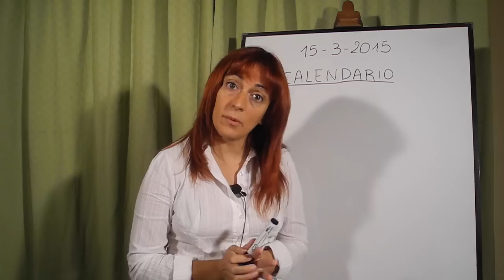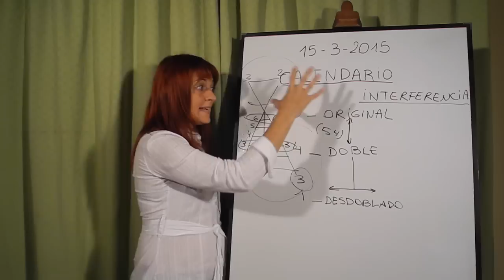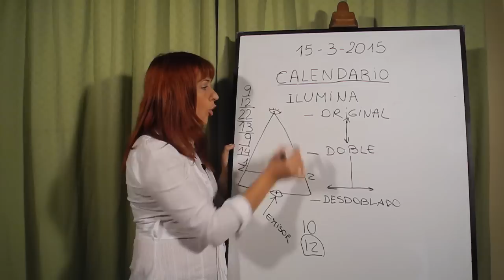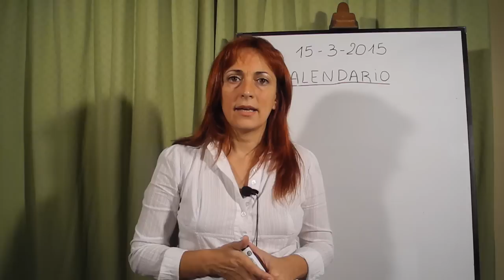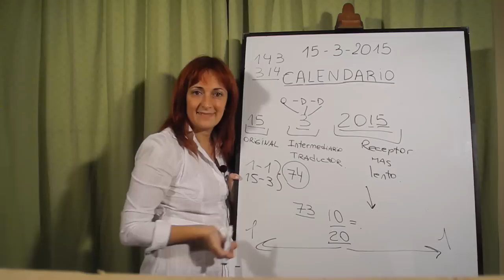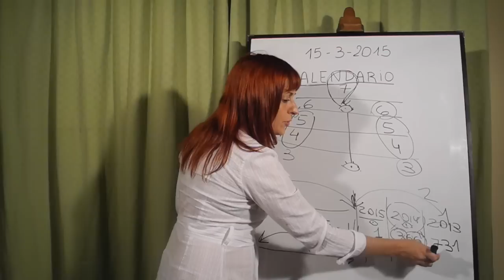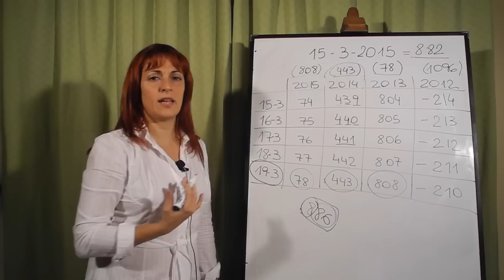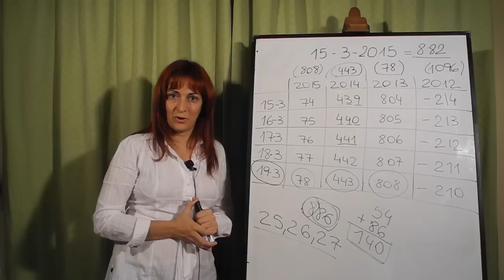LOGICA GLOBAL CONVERGENTE - CALENDARIO